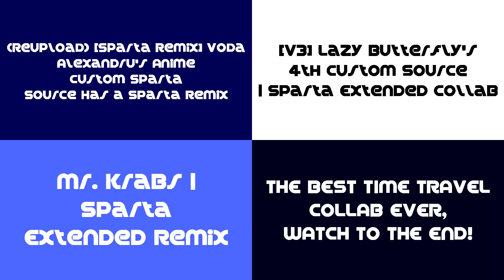Sparta Remixes Side-by-Side 64 (Spin Cycle 7.0 Version)